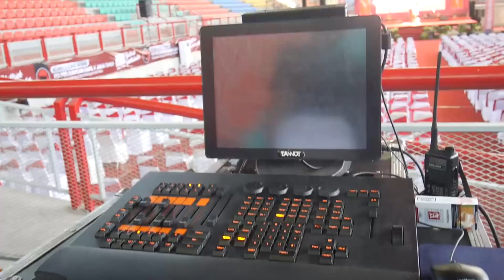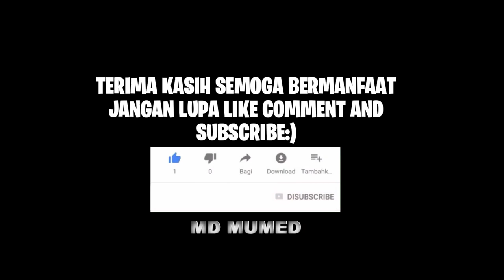VLOG CREW MAZTEK MULTIMEDIA KERJA BARENG EN2 AUDIO & LIGHTING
Sepintas liputan alat crew maztek multimedia pada event Konsulidasi Akbar pada hari jum"at 10 Maret 2023 dan review audio ,lighting dari EN2